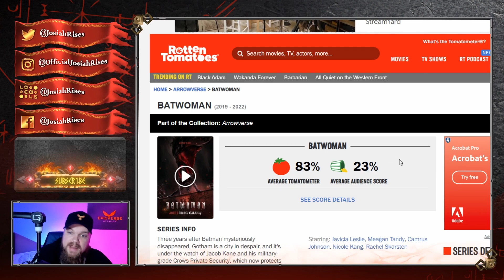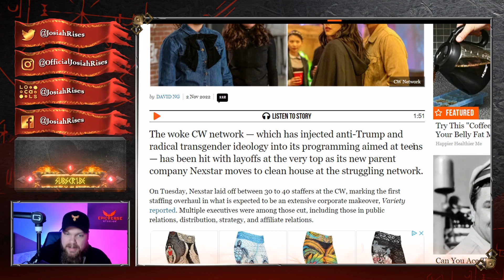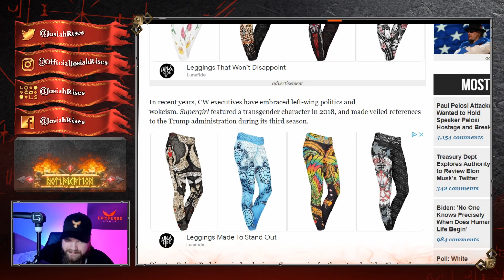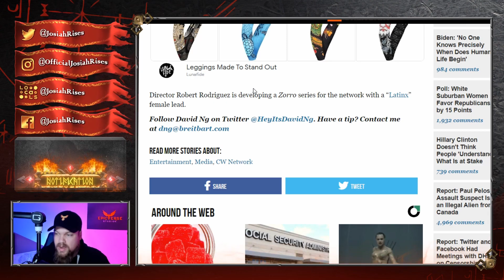CW Gets DESTROYED, AXES Tons of WOKE Shows After HILARIOUS BACKLASH!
❤️Josiah